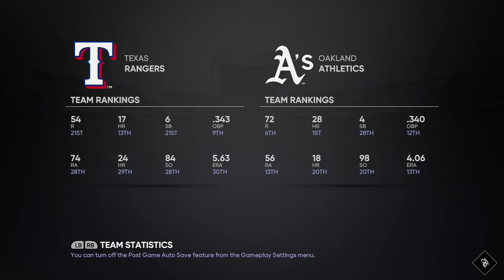Texas Rangers (5-8) vs. Oakland Athletics (9-5) - April 23, 2022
Giancarlo Stanton and the Rangers take on Matt Chapman and the Athletics -- Watch live